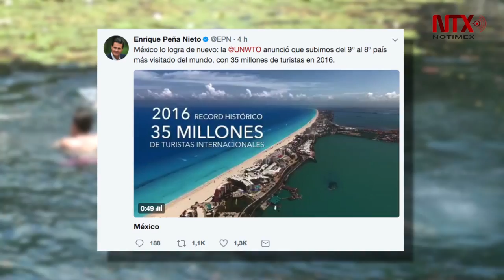México el octavo país más visitado del mundo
Dentro del ranking 2016 de la Organización Mundial de Turismo México escaló del noveno al octavo lugar en el arribo de turistas internacionales.